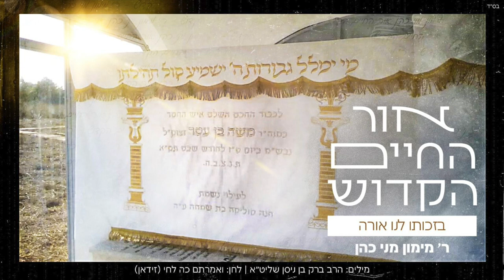ר' מימון מני כהן - בִּזְכוּתוֹ לָנוּ אוֹרָה | אלבום "אור החיים הקדוש"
"קדוש ה' שמו חיים תורתו לנו מקור חיים"
רבינו חיים בן רבי משה בן עטאר נכדו של רבינו חיים בן עטאר הזק,  זכר צדיקים וקדושים לחיי העולם הבא, הטביע את חותם קדשו בתורתו ובפירושיו לתורה בספריו המיוחדים.
כל עולם התורה הולך לאור פירושיו המיוחדים אשר שזורים מידע רוחני טהור ומזיכוך הנפש עד טהרתה המוחלטת.
גדולי הרבנים מכל הארצות למדו את ספריו כמו את ספרי רבותינו הראשונים העמיקו פלפלו ודייקו בכל אות ואות דיסק מספר שלוש מוקדש על ידי היוזם לכבוד הצדיק המכונה אור החיים הקדוש.
בתוך שירי האלבום הפקנו והקלטנו שיר המוקדש לאביו ושיר שמוקדש לסביו.

באלבום זה השתתפו ארבעה כותבים מיוחדים במינם:
הרב ברק בן ניסן שליט"א אשר הקים רשת כוללים של לימוד בתורת הצדיק.
הרב אורי אלנקווה שליט"א אשר מתעסק בצדיקי מרוקו ומפיץ תורתם ברבים.
הרב יוחאי יפרח שליט"א אשר דורש ברבים בעיר אשדוד את תורת הצדיק.
והמבצע מימון מני כהן שזכה לראשונה בחייו לחבר שיר לצדיק עם מילים ולחן ייחודיים לאלבום זה.
כמו כן לראשונה מוגשת תפילתו של הצדיק אשר יסדה ביום הכיפורים כדי להאיץ ביאת משיח בלחן המקובל בכל המסורות, ובסיעתא דשמיא נזכה ל "מי ימלל גבורות השם ישמיע כל תהילתו"
האזנה עריבה!

מילים: הרב ברק בן ניסן שליט"א
לחן: ואמרתם כה לחי (זידאן)

קרדיטים
עיבוד והפקה מוזיקלית: ר' מימון מני כהן
כינור: אלעד לוי
עוד, אקורדיון, גיטרה: ארמונד סבח
קאנון: יצחק כהן
דרבוקה: חיים אוחיון
כלי הקשה: הלל אמסלם
מקהלה: עמרם בוסקילה, עילאי דניאלי, אילן אריכא, יצחק כהן
אולפן הקלטות: יהודה אשש גבעת זאב
מיקס ומאסטרינג: יהודה אשש
עיצוב גרפי: NEXT IL
יחסי ציבור וניו מדיה: ליאור מיכאל 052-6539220

מילים:
בִּזְכוּתוֹ לָנוּ אוֹרָה, קְדוֹשָׁה וּטְהוֹרָה / מַלְאַךְ קָדוֹשׁ וְנוֹרָא, רַבִּי חַיִּים בֶּן עַטָּר
אָדָם רַב כָּרִאשׁוֹנִים, כָּרוּי הוּא מִקַּדְמוֹנִים / עֲטֶרֶת בְּנֵי בָּנִים, רַבִּי חַיִּים בֶּן עַטָּר

בְּמָרוֹקוֹ לֵידָתוֹ, שָׁם קָבַע יְשִׁיבָתוֹ / סָבוֹ לִמְּדוֹ תּוֹרָתוֹ,  רַבִּי חַיִּים בֶּן עַטָּר
גָּבַר עַל הָאֲהוּבִים, בְּאִסּוּר הַחֲגָבִים / סִימָן נָתַן בֶּעָבִים, רַבִּי חַיִּים בֶּן עַטָּר

דָּרַשׁ בִּפְנֵי הֲמוֹנִים, תַּלְמִידָיו הֵם הַבָּנִים / חִזֵּר אַחַר מְבִינִים, רַבִּי חַיִּים בֶּן עַטָּר
הָיָה עֹלֶה כָּל לַיְלָה, לִישִׁיבָה שֶׁל מַעְלָה / סוֹדוֹתָיו מִשָּׁם גִּילָה, רַבִּי חַיִּים בֶּן עַטָּר

וְכָל יָמָיו אֵל כַּבִּיר, חִבֵּב אוֹתוֹ לְמַכְבִּיר / רַחֲמֵי ה' הִגְבִּיר, רַבִּי חַיִּים בֶּן עַטָּר
זִיו נִשְׁמָתוֹ טְהוֹרָה, מֵהַתַּנָּא מְקוֹרָהּ / הֵאִיר פְּנֵי הַמְּנוֹרָה, רַבִּי חַיִּים בֶּן עַטָּר

חִלֵּק צְדָקָה הֲמוֹן, וְכִמְעַט כְּמוֹ הֶגְמוֹן / וּמִכִּיסוֹ הוֹסִיף מָמוֹן, רַבִּי חַיִּים בֶּן עַטָּר
טַעֲמוֹ כְּצוּף וָמָן, לָרִאשׁוֹנִים נֶאֱמָן / בִּפְרִי תֹּאַר מְזֻמָּן, רַבִּי חַיִּים בֶּן עַטָּר

יָדַע כָּל הַנֶּעֱלָם, גִּילָה חֵלֶק לָעוֹלָם / בֵּאֵר הַכֹּל בְּמֻשְׁלָם, רַבִּי חַיִּים בֶּן עַטָּר
כְּבִרְכַּת הַמְעַיְּנִים, כָּךְ גָּעַר בַּתְּאֵנִים / הוּא גּוֹזֵר מִיַּד עוֹנִים, רַבִּי חַיִּים בֶּן עַטָּר

לָחַם קָרָאִים בָּדוּ, בְּעִיר צִיּוֹן אָז חֲדוּ / בִּטֵּל מִנְיָן נוֹעָדוּ, רַבִּי חַיִּים בֶּן עַטָּר
מַרְאֵה פָנָיו כְּבָזָק, הוּא הַפַּטִּישׁ הֶחָזָק / כֶּרֶם גִּדֵּר וְעִזַּק, רַבִּי חַיִּים בֶּן עַטָּר

נֶאֱבַק עִם הַסִּטְרָא, לְהַכְנִיעָהּ וּלְשַׁבְּרָהּ / לוֹ הָעֹז לְלֹא מוֹרָא, רַבִּי חַיִּים בֶּן עַטָּר
סְיָג לוֹ בִּכְתִיבָתוֹ, מִסְּפָרִים מָשַׁךְ קִסְתּוֹ / יִרְאָה הִקְדִּים לְחָכְמָתוֹ, רַבִּי חַיִּים בֶּן עַטָּר

עִם כָּל תַּלְמִידָיו עָלָה, לְעִיר שֶׁחֻבְּרָה לָהּ / גָּבַר לְשֵׁם וּתְהִלָּה, רַבִּי חַיִּים בֶּן עַטָּר
פֵּרֵשׁ מ"ב מְתוּקִים, בְּאִם תֵּלְכוּ בַּחֻקִּים / דְּבָרוֹ שָׂם בַּשְּׁחָקִים, רַבִּי חַיִּים בֶּן עַטָּר
צִיּוּנוֹ קָדוֹשׁ לָנוּ, מוּל שְׂרִיד מִקְדָּשֵׁנוּ / יַעֲתִיר בַעֲדֵנוּ, רַבִּי חַיִּים בֶּן עַטָּר

קָדוֹשׁ טָהוֹר וּבָקִי, מִשְׁנָתוֹ זָךְ וְנָקִי / חָזָה מַרְאֵה אֱלֹקִי, רַבִּי חַיִּים בֶּן עַטָּר
רָאָה לָבִיא בְּלֶכְתּוֹ, וְלֹא חַת מֵאֵימָתוֹ / בָּחַר אֲרִי לְשָׁרְתוֹ, רַבִּי חַיִּים בֶּן עַטָּר

שְׁבָחִים לוֹ כְּהִלֵּל, בַּעַל שֵׁם טוֹב מְהַלֵּל / נֵר מַעֲרָבִי כּוֹלֵל, רַבִּי חַיִּים בֶּן עַטָּר
תּוֹרָתוֹ הִיא עֲצוּמָה, וְכָל פֶּתִי מַחְכִּימָה / יַמְלִיץ בְּעַד הָאֻמָּה, רַבִּי חַיִּים בֶּן עַטָּר